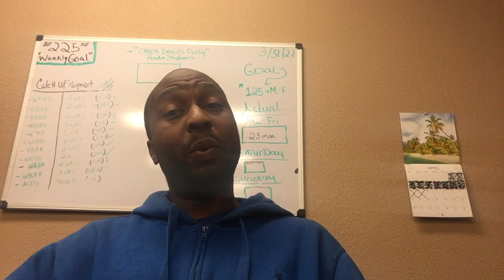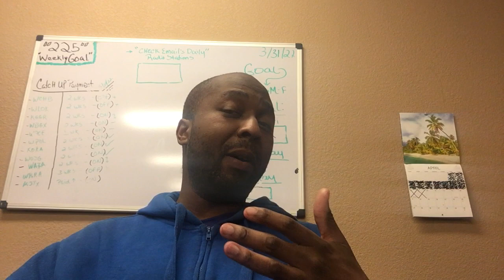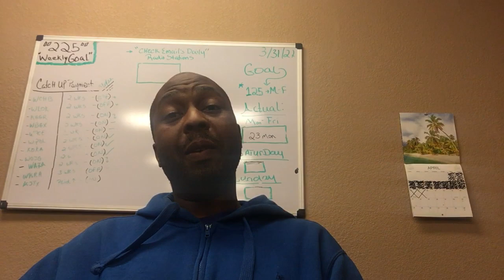Michigan Football Week 13 Analysis and Takeaways vs Ohio State Best 2nd Half Team In The Country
My week 13 analysis and takeaways of Michigan's football team and their overall play as a whole vs Ohio State. Michigan won an impressive game on the road by going into Columbus and blowing out the Buckeyes.